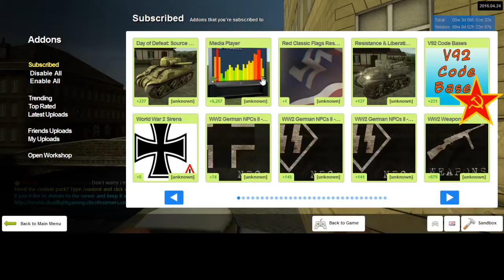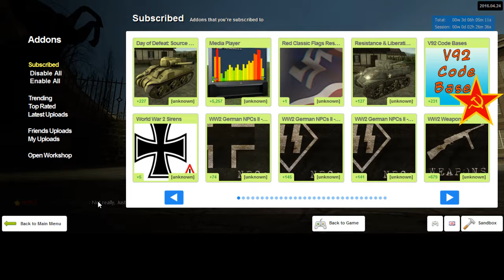Soviet VDV Female Member Gorge's on A Female's Soviet VDV Boot's 1#